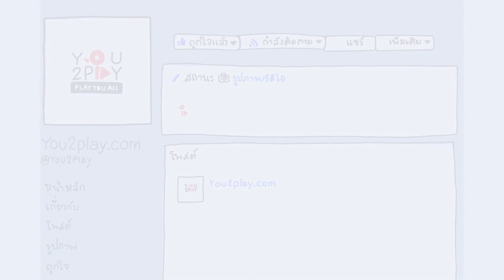O PAVEE - พยายาม